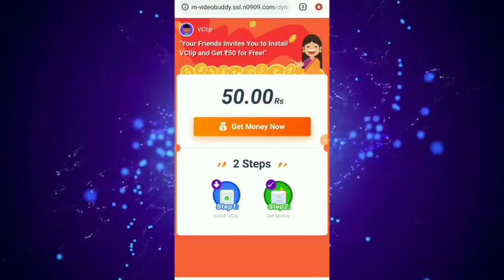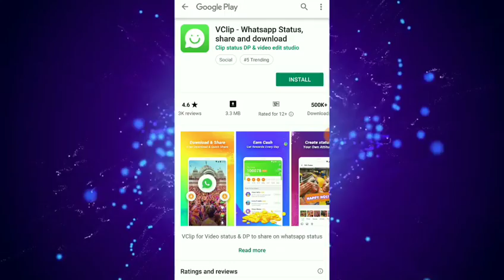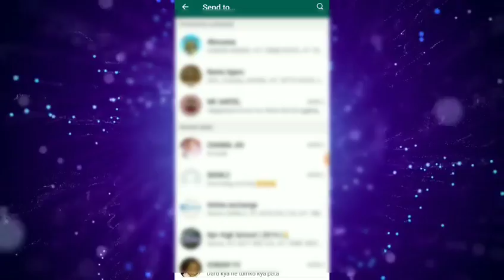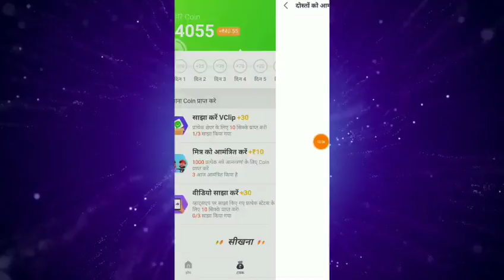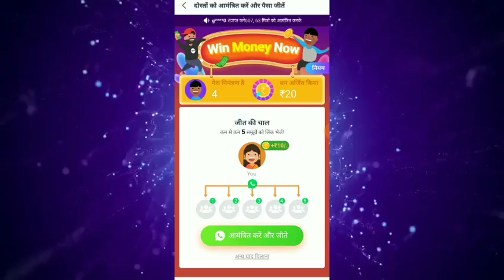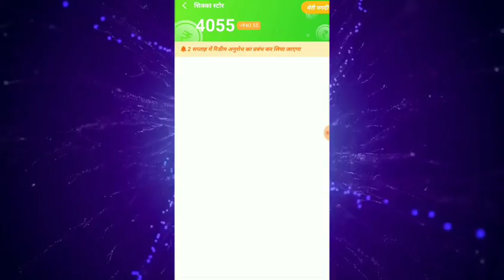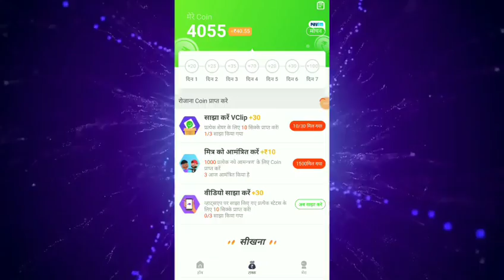ପ୍ରତିଦିନ 300 ଟଙ୍କା ମିଳିବ ଏହି ଭିଡ଼ିଓ ଦେଖିଲେ ! New earn money Android application for paytm cash (odia)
ଉପର ଲିଙ୍କରେ click କରି Vclip ଆପକୁ install କରନ୍ତୁ 👆👆

NOTE : All content used is copyright to Godisha, Use or commercial display or editing of the content without proper authorization is not allowed ...